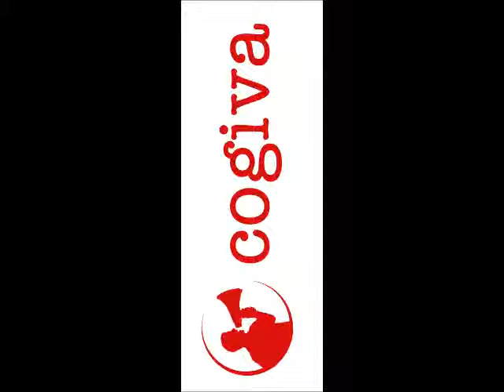My dearest British Gas... One man's love letter to the MD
Ben Drury (@cogiva) was fed up with trying to leave British Gas, a company he had never joined in the first place. After countless calls and unfulfilled promises, he wrote a love letter to the MD, Phil Bentley. To his credit, the MD wrote back, in the same spirit. Here, Ben talks to Martin Emmerson on BBC Radio Newcastle. The full transcript of both emails can be found